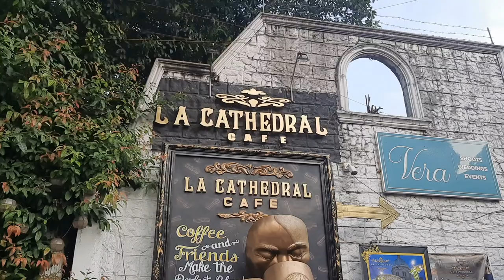La Cathedral Cafe, Intramuros | April 2023